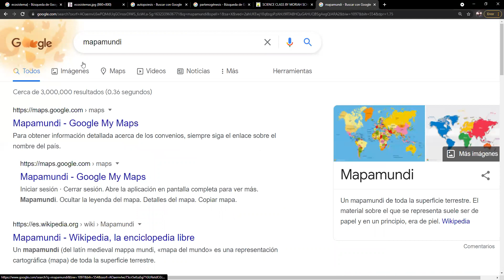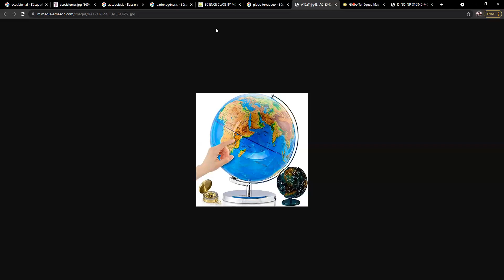Sexto A - 22 de septiembre de 2021 Parte 2